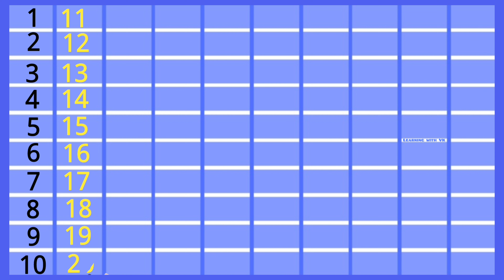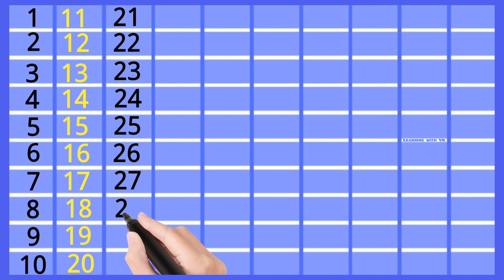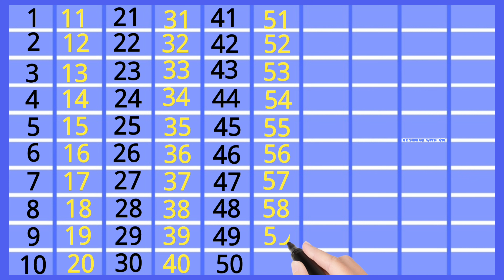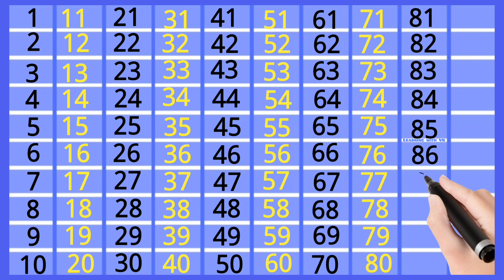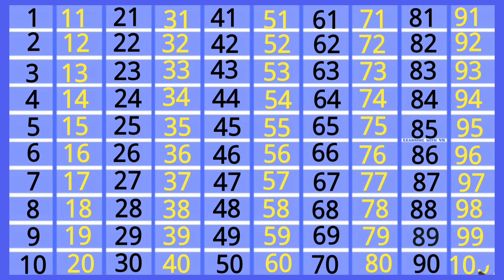1 to 100 counting, One Two Three, 1 2 3 Ginti , 1 2 3 Numbers, 2 3 4 5 6 7 8 9 10 count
1 to 100 counting, One Two Three, 1 2 3 Ginti , 1 2 3 Numbers, 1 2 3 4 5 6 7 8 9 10 count

1 to 100 counting
One Two Three four numbers
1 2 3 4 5 count
1 2 3 Numbers
1 2 3 Ginti
1 se 100 tak ginti
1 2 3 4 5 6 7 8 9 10
kids song
Numbers counting
Numbers song